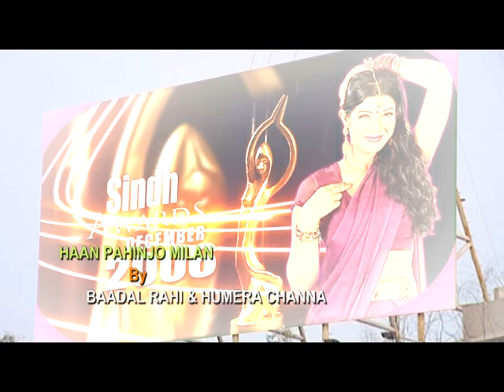Haane Pahinjo Milan - Humaira Channa And Badal Rahi - Sindh Tv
Sindh TV Founded in 2004, our unique identity and approach has established Sindh TV as the best choice for all Sindhi speaking communities, not just within the Sindh Region but also throughout the nation.

Sindh TV is a hybrid channel, encompassing documentary, infotainment, talk shows, music, sitcoms, cooking shows and entertainment.

We focuses on promoting culture, sufism and affection for the Sindhi language with our religious and entertaining programs, dramas, songs and many more interesting line of shows. Special programs for age group. It is for that reason Sindh TV is the most preferred option for advertisers to benefit their brands in an uncluttered age group. It is for that reason Sindh TV is the most preferred option for advertisers to benefit their brands in an uncluttered manner.